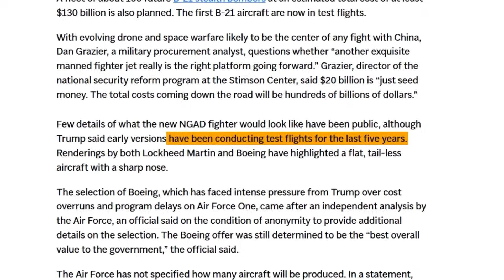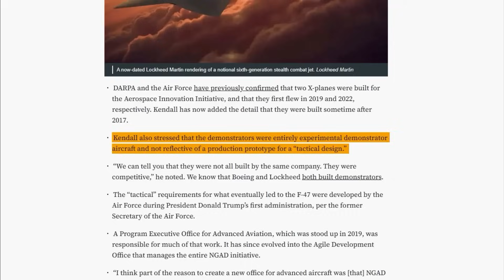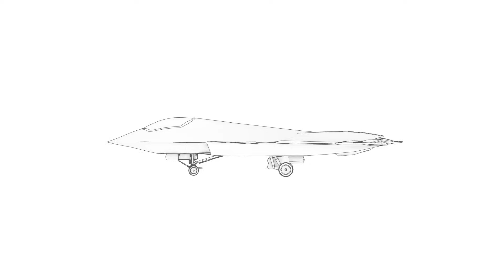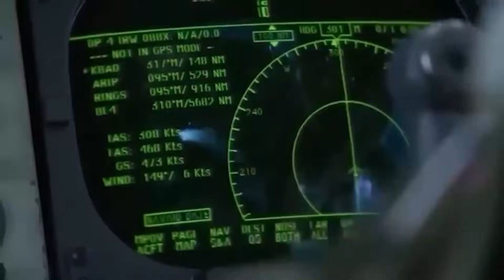The Secret F-47 Jet That Quietly Broke Every Speed Record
America didn’t just build a new fighter jet — it rewrote the rules of air combat.

For nearly five years, the U.S. Air Force secretly flew an aircraft so advanced it makes the F-22 look outdated. Classified test flights. Mach-2+ sustained speed. Stealth that survives extreme heat. And an operational range built for Pacific warfare.

In this RS MILITARY deep dive, we expose the F-47 sixth-generation fighter, the aircraft that combines speed, stealth, AI loyal wingmen, and unmatched reach — all while China and Russia were still chasing fifth-generation tech.

This isn’t hype. This is engineering, physics, and real military capability.

▶ Watch till the end to understand why the F-47 guarantees American air dominance for decades.